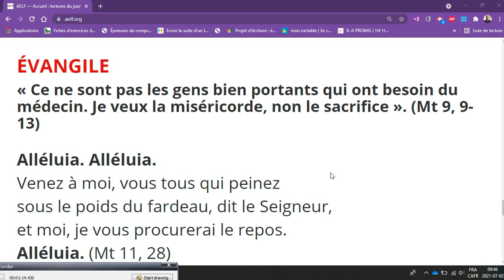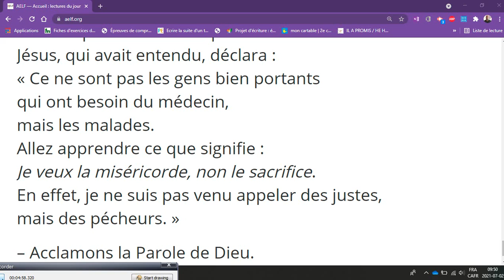Avoir un coeur qui a pitié